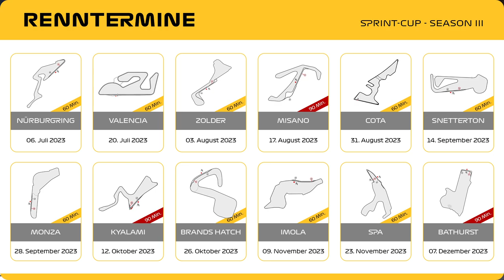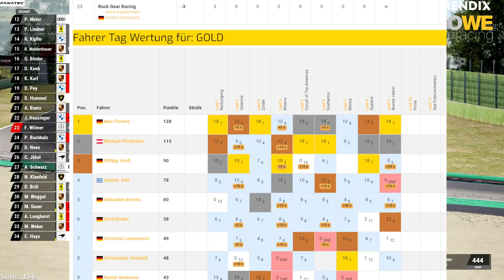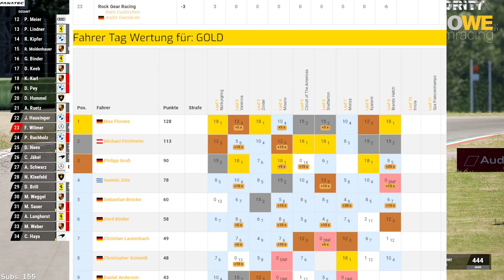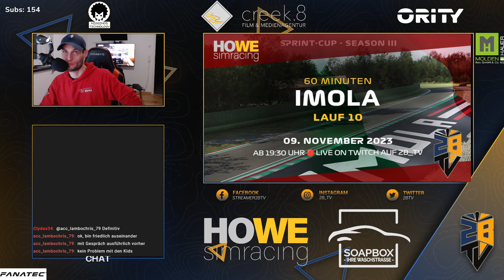HOWE simracing | 🔴 LIVE Replay | 10. Sprint-Cup Lauf in Imola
Heute geht´s in unserem 10. Sprint-Cup Lauf unserer Season III nach Italien auf den Kurs von Imola.